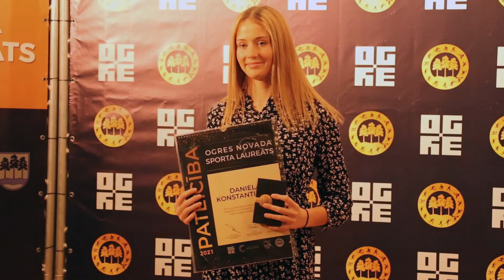Ogres novada sporta laureāts 2021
2022.gada 25.februārī Ogres Kultūras centrā godināti Ogres novada sporta laureāti par aizvadītajiem panākumiem 2021.gadā